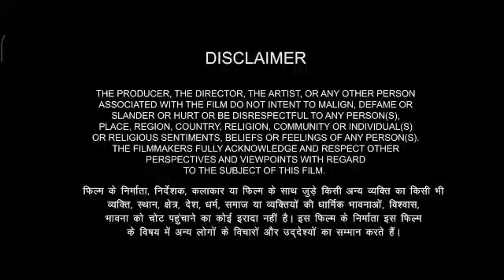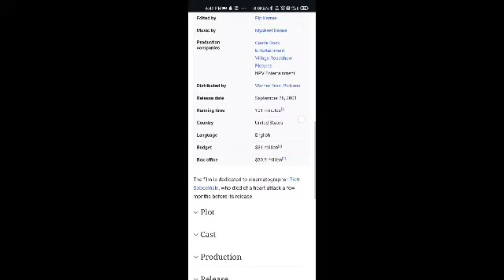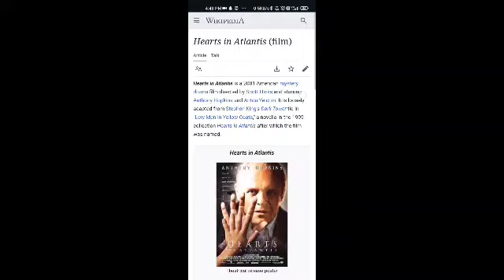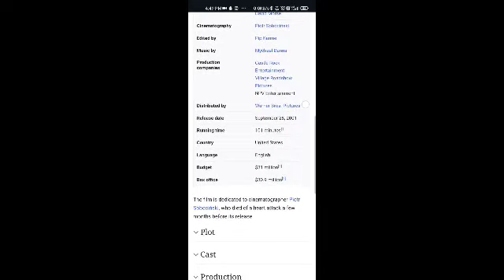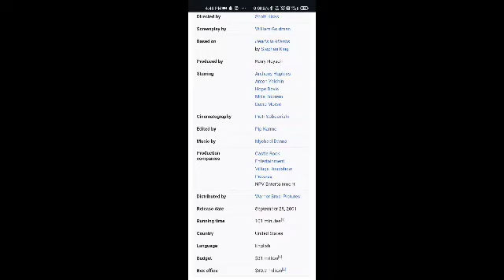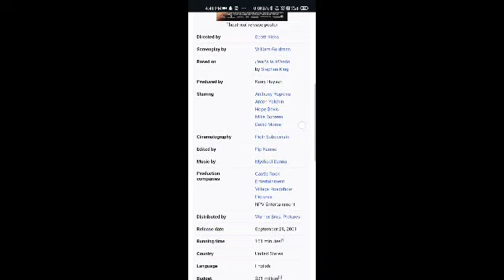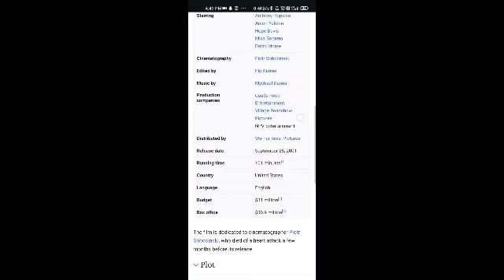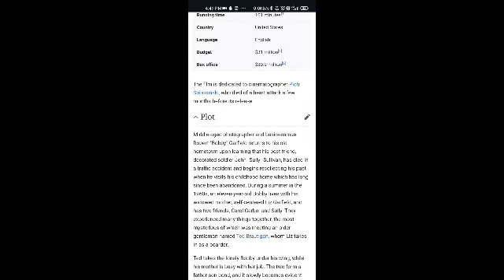Hearts in Atlantis Full Movie Facts And Review | Anthony Hopkins / Anton Yelchin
In this video, we're going to explore some interesting facts and share our thoughts on a movie Hearts in Atlantis